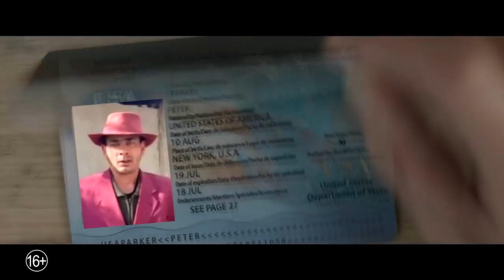Человек-паук: Вдали от гауптвахты - Поехавший трейлер